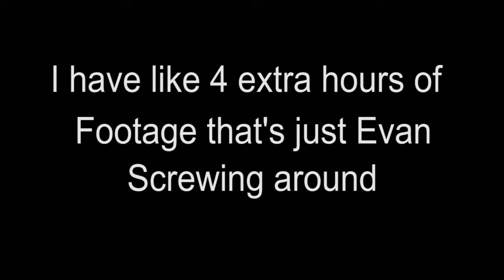Trying to Record: The Musical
Evan screwing about while we try to be productive and film The Screek Chronicles
EDIT: also noticed a failed caption near the start, just turn on annotations to fix :P
(Slight spoilers for episode 1) (NSFW Language because Evan's a tard)